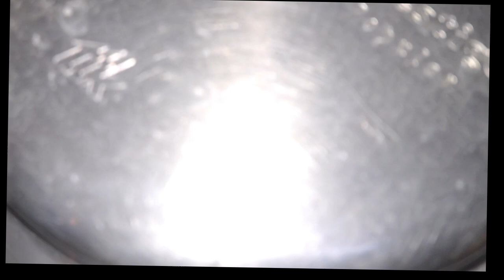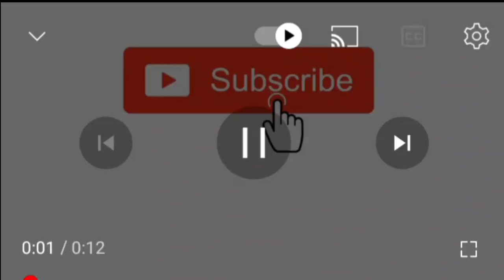Very Simple, Healthy ,Tasty Cluster bean's Curry, Ragi Chapati # Dinner Breakfast Lunch Box ✨️✨️✨️